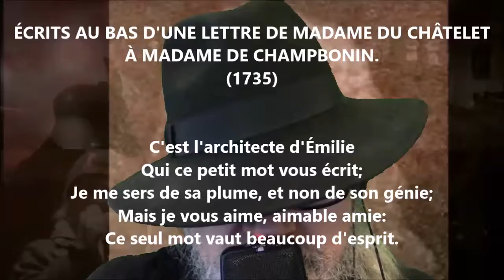Au bas d'une lettre de Mme du Châtelet - Voltaire lu par Yvon Jean